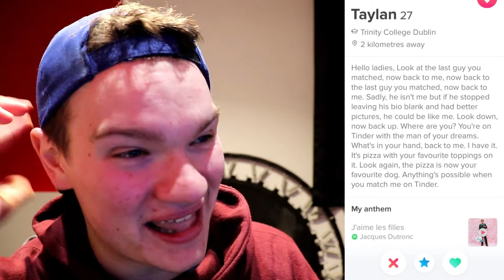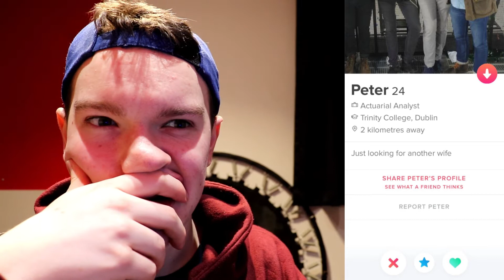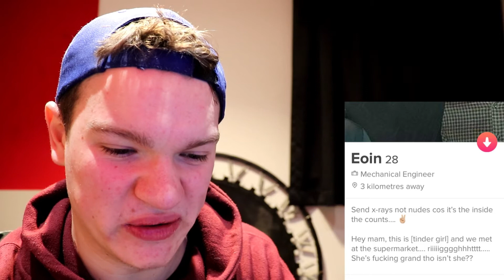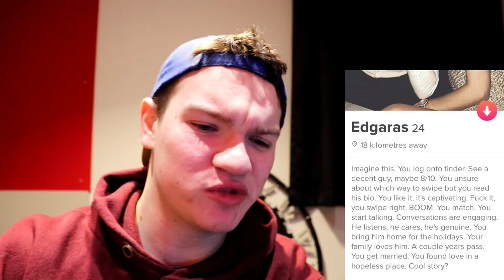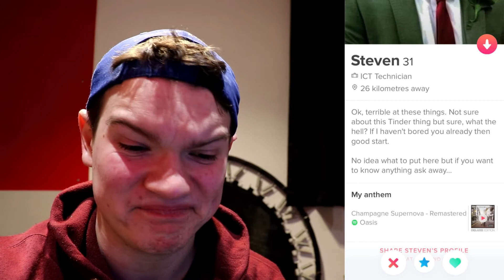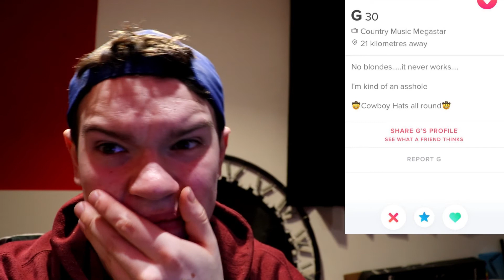These Men Are "Rough And Ready" | Tinder Bios #5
We're back with another Tinder Bios video, it's been a while since we did this and I'm convinced the men of Tinder have somehow degraded in that time into something potentially sub-human.